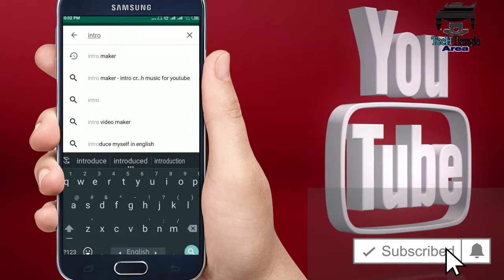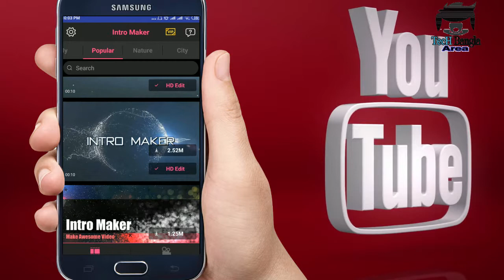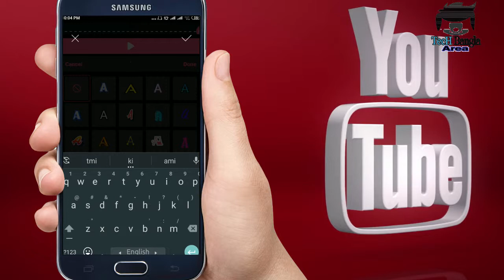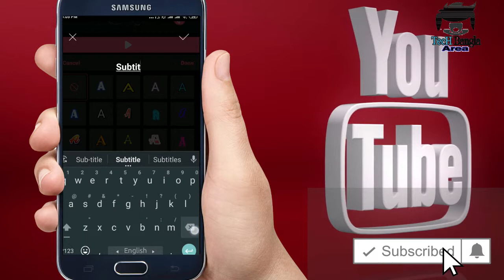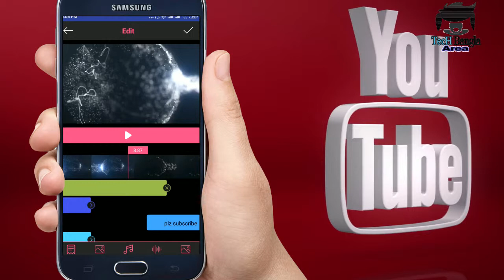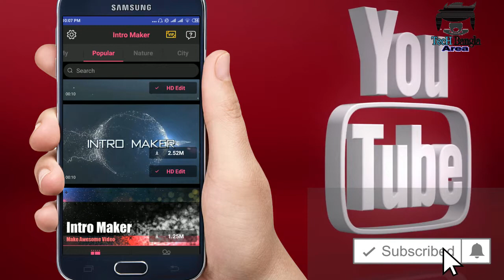কিভাবে ভিডিও Intro বানাবেন How To Intro Video Android Tutorial | tech bangla area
How to make an intro/outro|Intro Maker- yt intro designer|Tutorial

felixpress online intro maker,how to make intros on panzoid,how to make intros on phones,intros,3d intros on mobile,how to make 3d intros on panzoid in android device,no watermark intro free